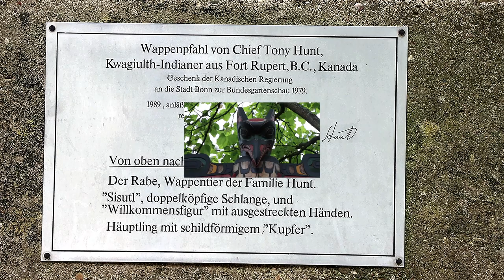Wappenpfahl von Chief Tony Hunt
This totem pole is located at the entrance of the Rheinaue Bonn.
The totem pole is a gift from the Canadian city of Fort Rupert to Bonn for the 2000 year celebration. It was created by chief Tony Hunt.
The raven and the double-headed serpent are the symbols.
Chief Tony Hunt is one of the Kwaguilth Indians from Vancouver Island.